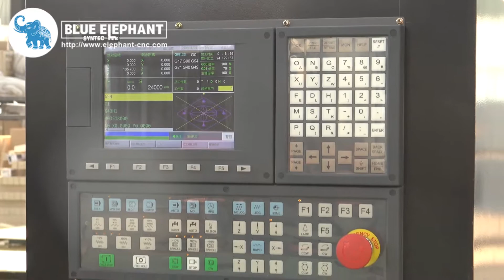Blue Elephant 2030 ATC CNC Router, rotary device for column wood, EOT 3 tangential knife for soft ma